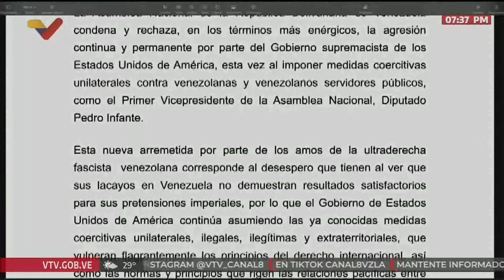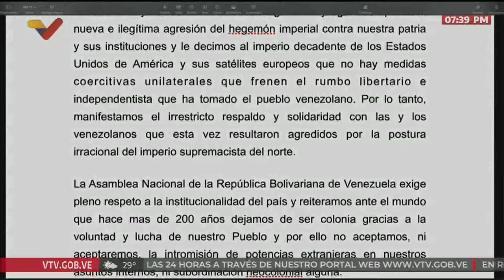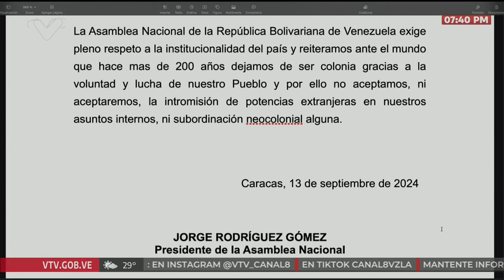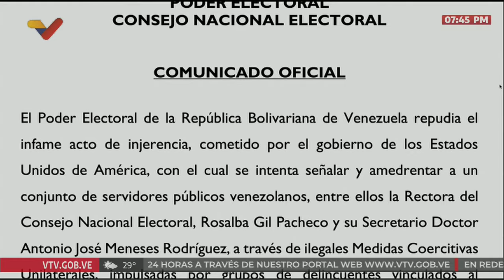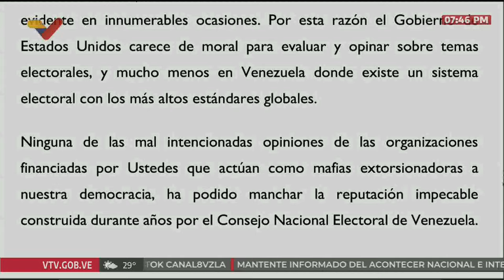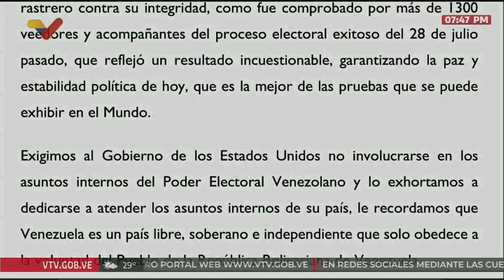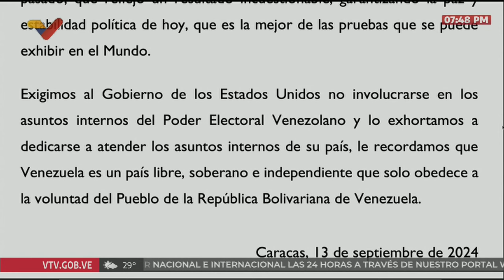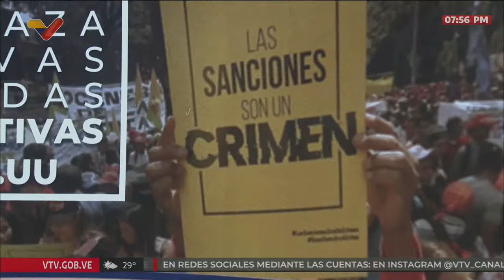Programa Especial sobre nuevas sanciones a Venezuela, con William Castillo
13 de septiembre de 2024. Con William Castillo, viceministro de políticas antibloqueo de Venezuela, y Carlos Arellán, periodista de VTV.

USDT o Bitcoin (BEP20): 0xef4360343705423a24119205eeb1de2a10fd23f4